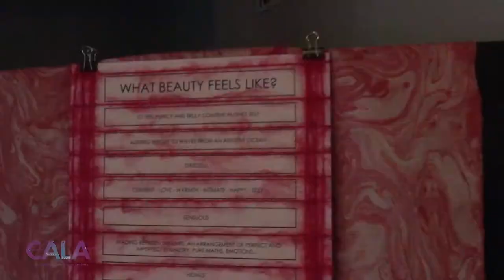Fenia Kotsopoulou & Daz Disley at CALA Festival 2017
Stations of (un)becoming : Responding to (b)order
Fenia Kotsopoulou & Daz Disley
CALA Festival 2017